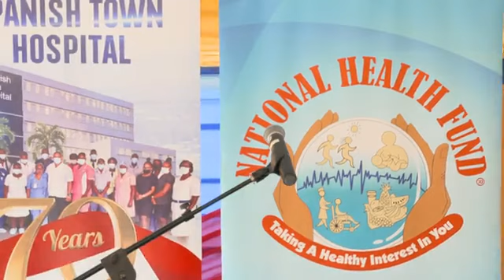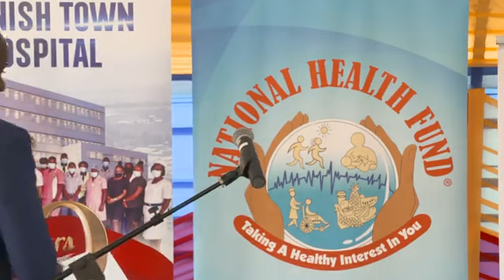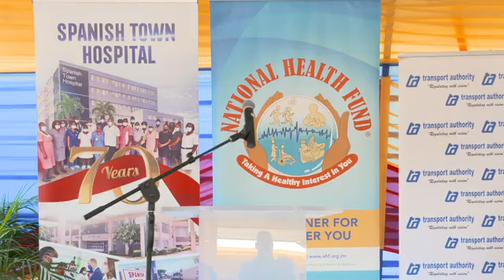OFFICIAL DIALYSIS MACHINE HANDOVER SEPT15,2022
Official unveiling of one of three dialysis machines handed over to the Spanish Town Hospital today. The initiative is a partnership between the Transport Authority and the National Health Fund who bought the machines valued at over 12-million dollars. The initiative is also a brainchild of former Minister of Transport and Mining Robert Montague who saw the need for improved renal care, especially for PPV operators who, due to the sedentary nature of their jobs, they are at risk of kidney disease. The partnership is to see the unveiling of more machines across the island.